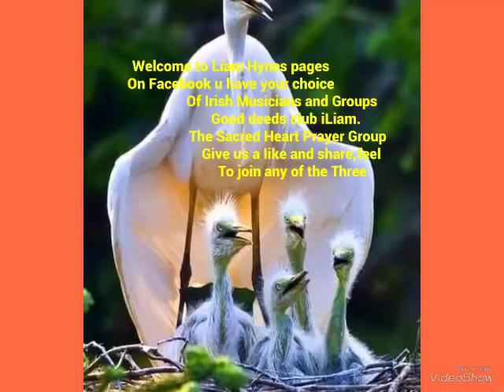The most beautiful Mature Women in fashion style,photo credits Phillipe Mortimer over 18s onlyBJH